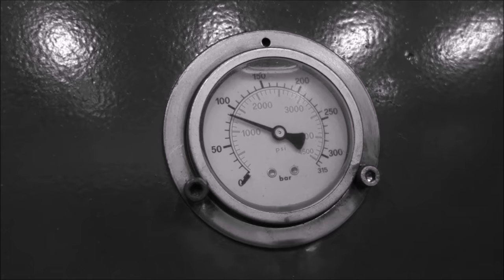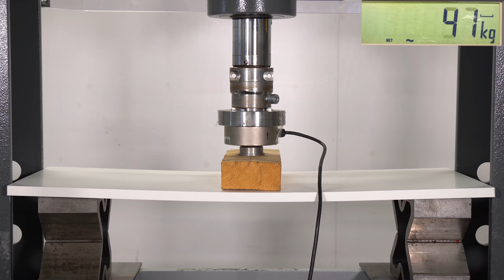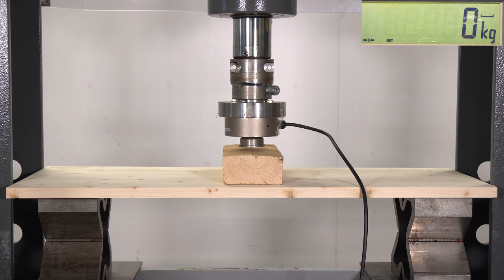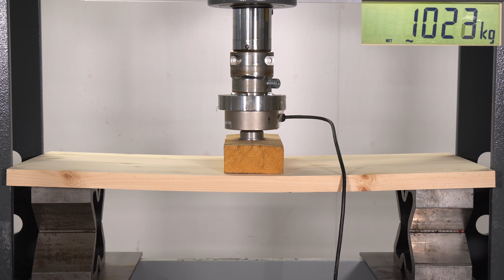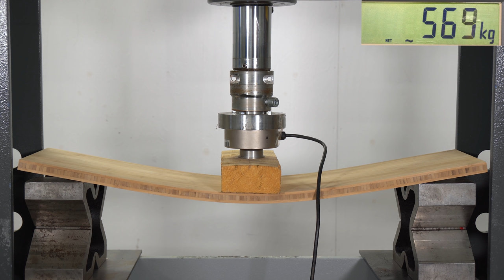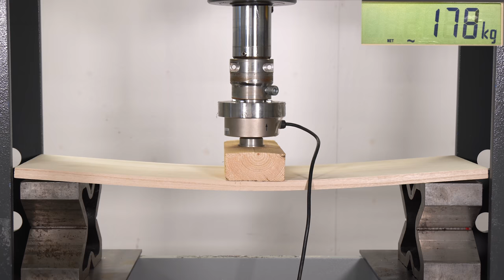Ikea Board Vs. Real Wood! Which is Stronger? Hydraulic Press Test!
Which is the strongest furniture material? MDF board, "Ikea board/melamine board or somekind of wood board? We will use our 5 ton force sensor and 40 ton hydraulic press to find out!